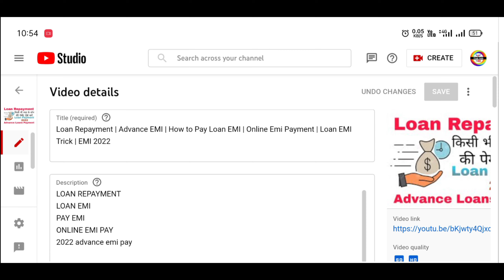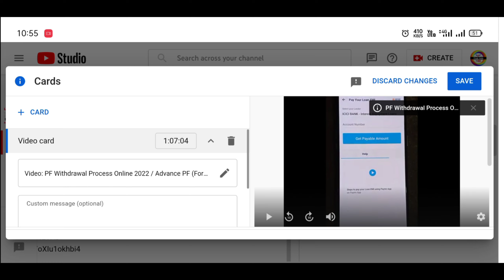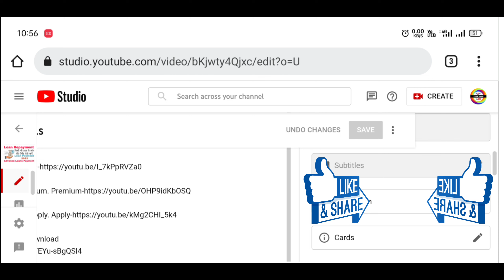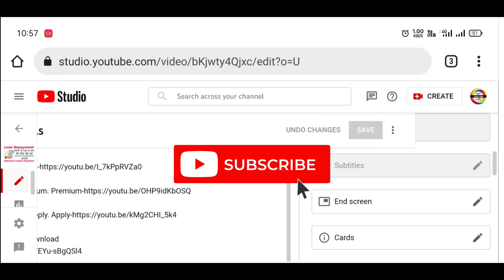iCard 2022 New Update | Use icard Feature | Free promotion | Self Video Viral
iCard
how to use
iCard update
iCard feature
iCard 2022

The Rahul.
From - Meerut (U.P)
Trickinfo